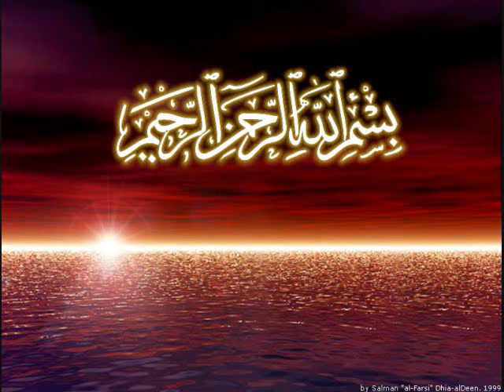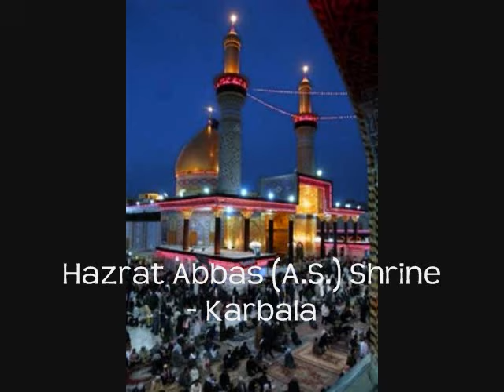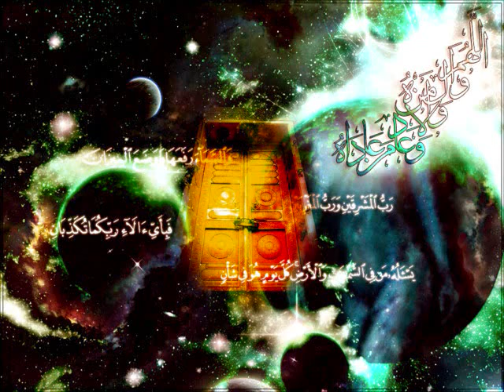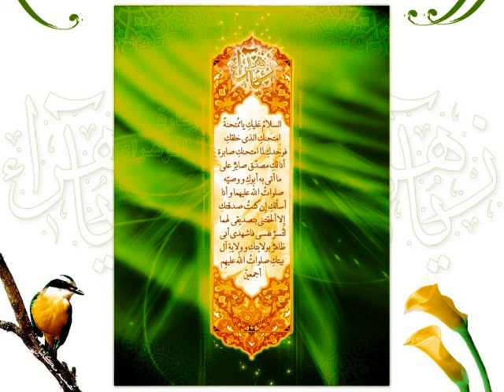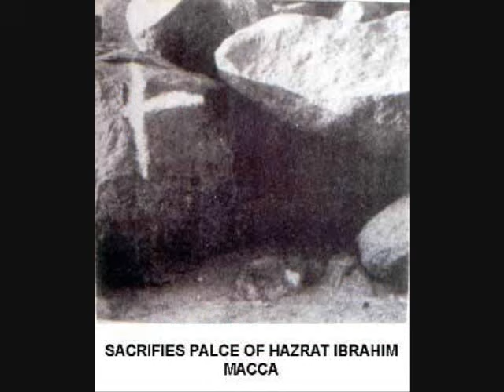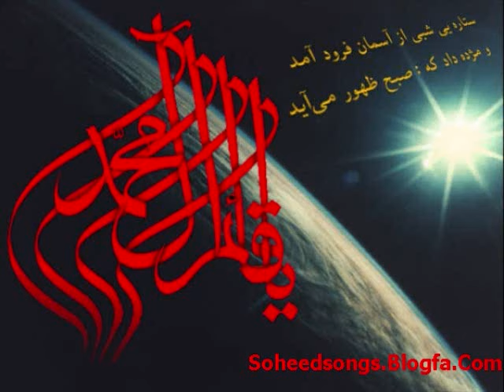Jab Imam Ayenge - Sibte Jaffar (w/ Writeup)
Jab Imam Ayenge by Professor Sibt-e-Jaafar!!

An Amazing Istighaasa by an amazing personality !! A Must watch everyday !!

Haal-e-Gham Sunayenge Jab Imam Ayenge
Zakhm-e-Dil Dikhayenge Jab Imam Ayenge

Mehfilein Jamaayenge Jab Imam Ayenge
Baam-o-Dar Sajayenge Jab Imam Ayenge
Jashn Hum Manaayenge Jab Imam Ayenge

1) Zakhm Hain Abhi Taza Makka Aur Madina Key
Shaam-o-Kufa Karb-o-Bala Hum Bhula Nahin Saktey
Az Saqifa Tayeen Dan Ghair Se Nahin Pohnchey
Jitney Dukh Uthaye Hain Hum Ne Kalma Goyon Sey
Aik Aik Chukayenge Jab Imam Ayenge

2) Shak Hai Jin Ko Allah Key Adal Aur Adalat Par
Mansab-e-Nubuwwat Par Syeda (S.A.) Ki Ismat Par
Murtaza Ki Ahmed Se Muttasil Niyabat Par
Jin Ko Shak Hai Baara Par Barwein (AJTF) Ki Ghaibat

3) Naam Par Sahaba Key Kaam Kafiron Jaisey
Naam Par Sahaba Key Kaam Fasiqon Jaisey
Naam Par Sahaba Key Kaam Munkiron Jaisey
Naam Par Sahaba Key Kaam Mushrikon Jaisey
Sab Hi Moon Churayenge Jab Imam Ayenge

4) Dawa-e-Muhabbat Jo Subh-o-Shaam Kartey Hain
Un Key Dushmanon Se Bhi Rah-o-Rasm Rakhtey Hain
Khums Bhi Nahin Detey Gheebatein Bhi Kartey Hain
Mominon Se Bhi Dil Mein Bughz-o-Keena Rakhtey Hain
Kis Tarhan Nibhayenge Jab Imam Ayenge

5) Jhoot Bolney Ko Hum Mashghala Samajhtey Hain
Baat Baat Par Beja Maslihat Barastey Hain
Aur Munafiqat Ko Bhi Maslihat Hi Kehtey Hain
Lehb-o-Laab Ka samaan Hum Gharon Mein Rakhtey Hain
Kis Tarhan Chupayenge Jab Imam Ayenge

6) Nemat-e-Shariyat Ko Bojh Hi Samajhtey Hain
Lehb-o-Laab hi Ko Hum Zindagi Samajhtey Hain
Sahibaan-e-Zar Ko Bara Aadmi Samajhtey Hain
Tang Dast Momin Ko Bus Yunhi Samajhtey Hain
Kiya Maqaam Payenge Jab Imam Ayenge

7) Yeh Humarey Maqr-o-Riyah Shatirana Ayyari
Kiya Humarey Saum-o-Salaat Aur Yeh Azadari
Kitna Hai Khuloos In Mein Kis Qadar Riyah Kaari
Kiya Imam Ki Khaatir Hum Ne Ki Hai Tayyari
Kaisey Moon Dikhayenge Jab Imam Ayenge

8) Al Ajal Jo Kehtey Hain Aa Gayey To Kiya Hoga
Kiya Hai Apni Tayari Paish Hum Karengey Kiya
Sibt-e-Jaafar Apna To Kul Yehi Hai Sarmaya
Hamd-o-Naat-o-Soz-o-Salaam Aur Manqabat Nauha
Hum Yehi Sunayenge Jab Imam Ayenge